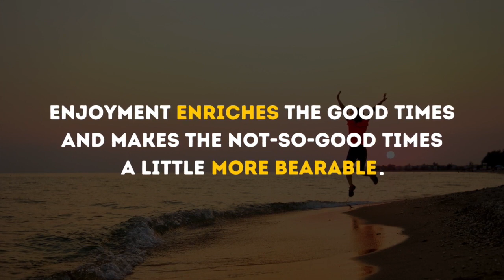ENJOY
The word enjoy derives from words meaning rejoice and be glad, referring to the things we take pleasure and delight in—whether they be activities or the state of affairs. When we sincerely enjoy something it can make our heart flutter and soul sing—our body’s natural compulsion to express enjoyment.

As an expression of pleasure and delight, enjoyment offers enhanced interest and sustained effort, helping to enrich the good times and make the not-so-good times a little more bearable—where we neither worry about the future nor ruminate over the past.

The question becomes, what makes your heart flutter and soul sing and what might you do to engage in these delights more often?

Hashtag Positivity provides change management coaching and support for individual, team, and community growth. Schedule your complimentary consultation today at HashtagPositivity.com/Connect